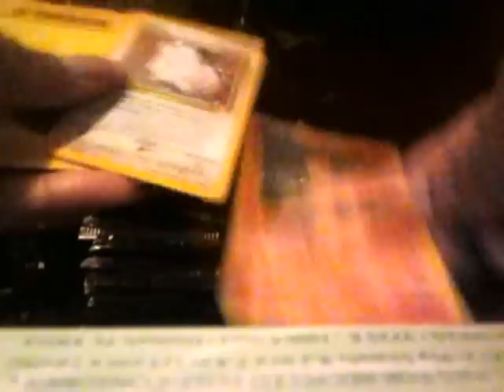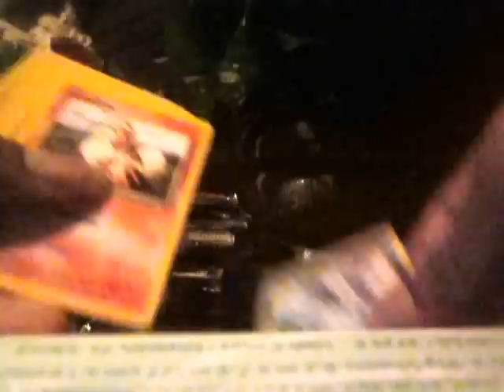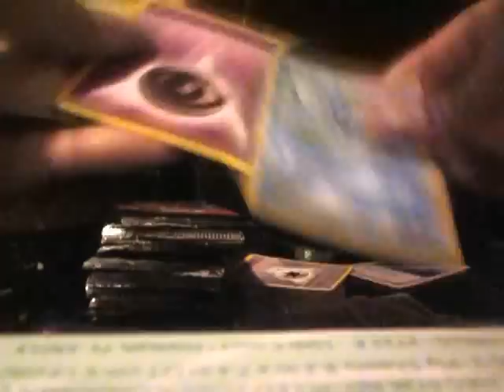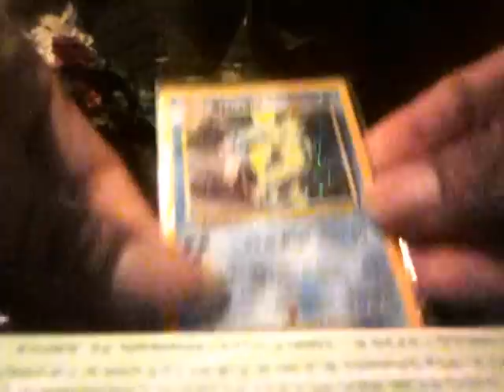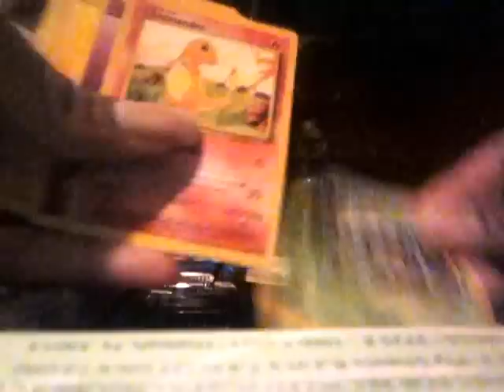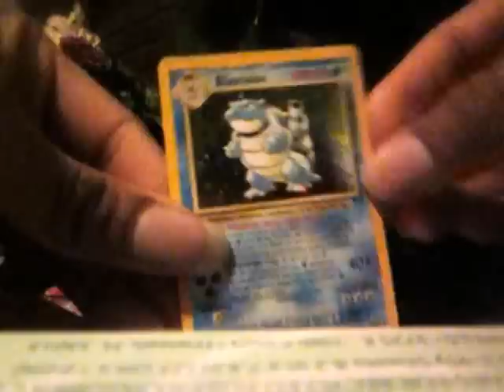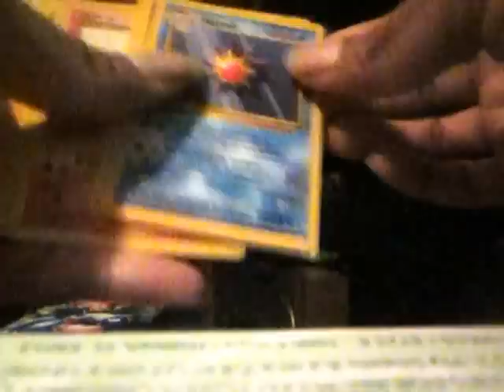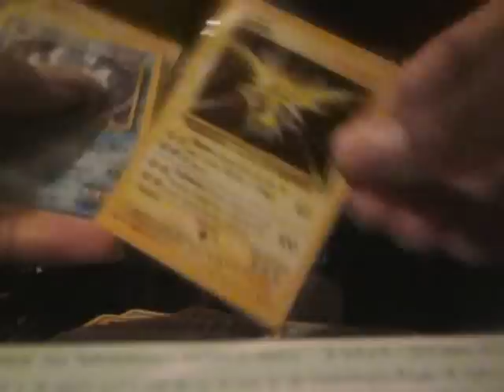20 Base Booster Pack [Italian]